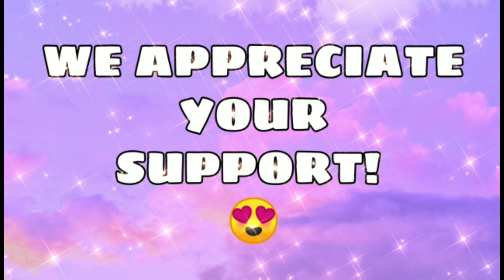THANK YOU to our 500 Subscribers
We wanted to thanks each of you who have became and will become part of our family!!